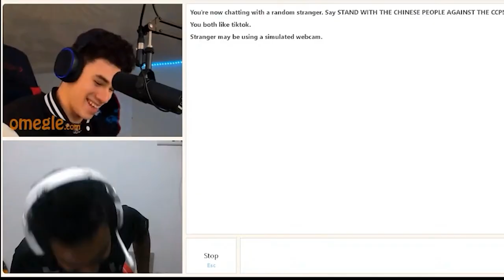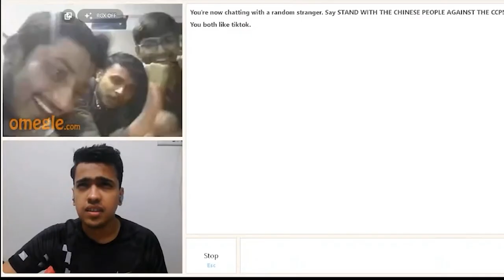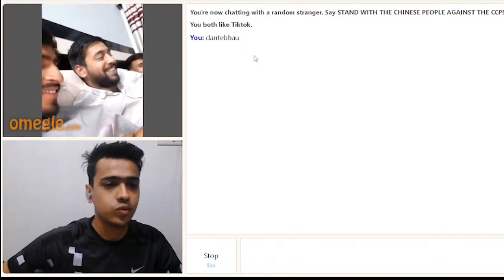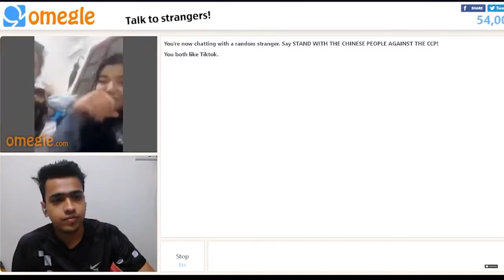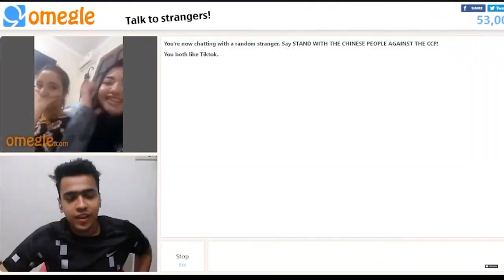Omegle Funny Moments Reaction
In this compilation, you'll see some of our favorite funny Omegle moments, as well as some funny reactions from viewers. Laugh along as we share some of our funniest Omegle moments!

Omegle Funny Moments Reaction is the best place to watch funny Omegle reactions. You can also submit your own funny Omegle reactions.

GPU: NVIDIA GeForce GTX 1650
CPU: Intel(R) Core(TM) i5-10300H CPU @ 2.50GHz
Memory: 16 GB RAM (15.9 GB RAM usable)
Current resolution: 1920 x 1080, 120Hz
Operating system: Windows 11

Members Only Command List

!babu
!chicken
!chup
!jaa
!jaare
!jod
!maaro
!nai
!tod
!tup
!waah

!epicid
!valoid

Moderator Command List

!start
!end
!main

Regards
Khan Shadab & Team️

KhanShadab | Shadabkhan | Shadab Khan | Khan Shadab